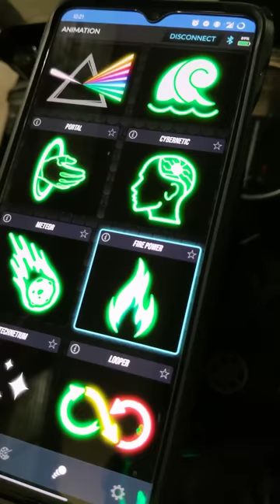Lighting up an HJC!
Which helmet do you want to see the Night Shift on? Let me know below ⬇️

Helmet: HJC RPHA 70
Kit: Night Shift
Rider: @angelaytc